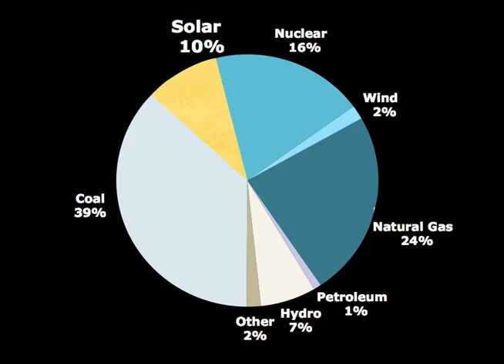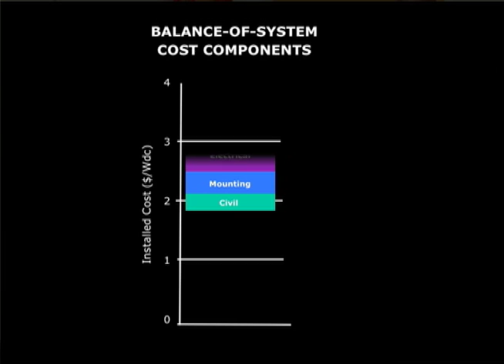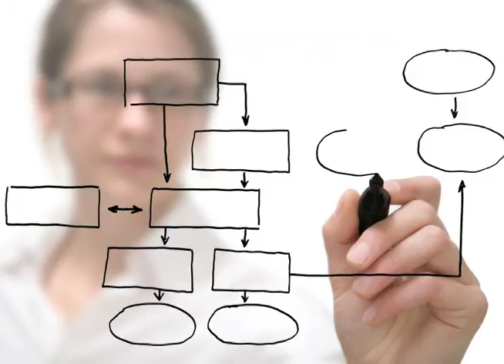Solar PV Balance of System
Sam Newman discusses RMI's work in driving down solar PV non-module "Balance of System" costs, and how RMI is convening diverse industry stakeholders to tackle the challenge.

Edited by Carrie Jordan